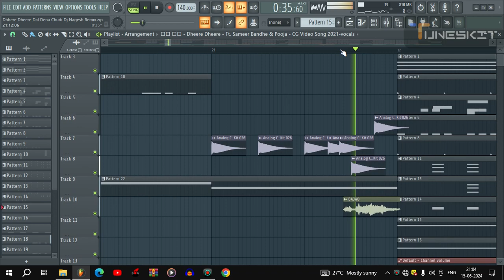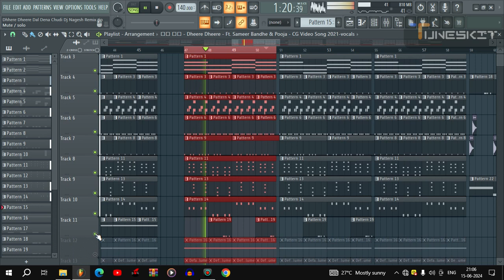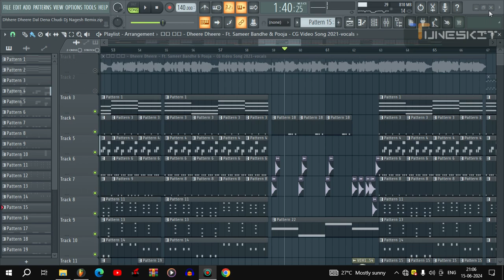Dheere Dheere Dal Dena Chudi La - Flp Preview - Dj Nagesh Remix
► Better Song Quality Ke Liye Use Headphones🎧

Note:- Screen Recording Me Thoda Problem hai Yr Is Vajah Se lag issue ho jata hai So us cheej ko ignore karna Baki Sab Thik hai Dhanyawad

Flp Price  -  Only 149 Rs.

Is flp ka Original Track Is Channel Pa Available hai
_____________________________________________ purchase my Flp after Required :-

Sylenth 1
Dune
Swar plug
Plucked
Valaahreverb
fab filter
FOLLOW US -

Tags..

TAGS & OTHER :-

FREE FLP PROJECT DOWNLOD
FREE FLP DOWNLOD
FL STUDIO PC FREE FLP
FL STUDIO PC FREE FLP CG DJ SONG
FL STUDIO PC FREE FLP DJ REMIX
FL STUDIO PC FREE FLP CG DJ STYLE MIX
FREE FL STUDIO EDM LOOPS
FREE FL PROJECT DOWNLOAD
CG FLP PROJECT 2K22
FL STUDIO FREE LOOPS
DOWNLOAD FREE FLP FL STUDIO 20 PROJECT
CG DJ PACK FLP PROJECT DOWNLOAD 2K22
FREE FLP DOWNLOAD LINK

cg dj song flp project,
cg dj flp VZ DJ MPS.
cg nagpuri dj mixing flp project,
cg flp project 2022,
cg flp project download,
cg flp project download mobile,
cg flp project download 2022,
►अगर हमारे इस Dj Remix संगीत से आपकी भावना को किसी भी प्रकार  की ठेस पहुँचती है तो आप हमें संपर्क कर सकते हैं j
हमारा उद्देश्य आपके संगीतो से पैसा कमाना नही है केवल हम मनोरंजन तथा Dj चलाने व Dancing के आपके गीतों का उपयोग करते हैं

अगर हमारे इस Dj Remix संगीत से आपकी भावना को किसी भी प्रकार की ठेस पहुँचती है तो आप हमें संपर्क कर सकते है 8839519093